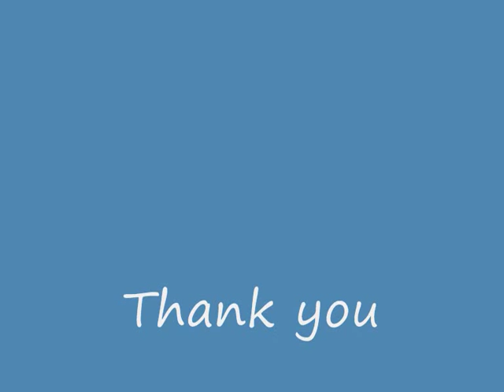osgodby puppies all bathed and moaning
puppies now 40 days old - english springer spaniels, all just bathed and moaning, puppies at play very cute - osgodby gundogs are breeders of english springer spaniels and labradors